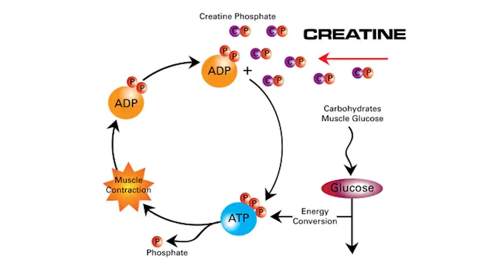The Best FAT BURNING Supplement By Far Is...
Mindpumpstore.com

Minddpumppartners.com

Free resources & guides on building muscle, fat loss, improving mobility, & more